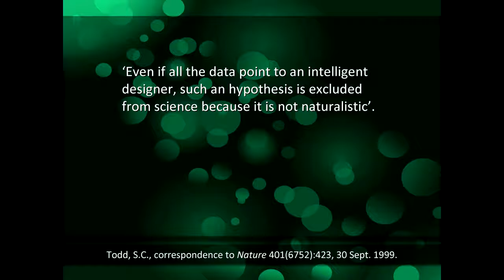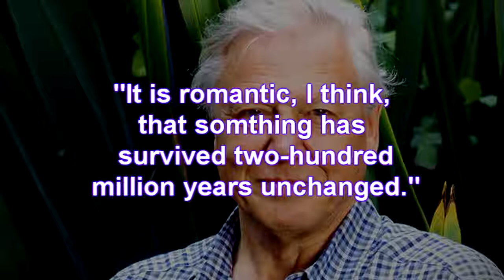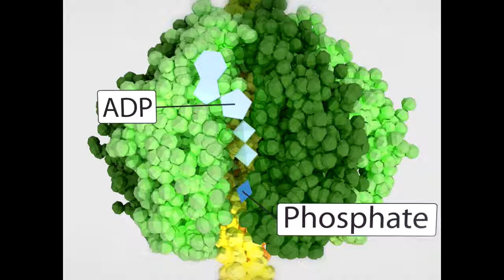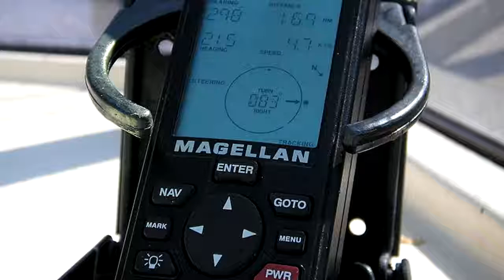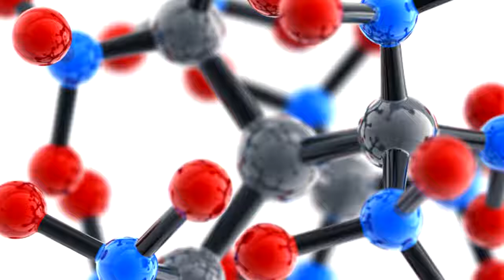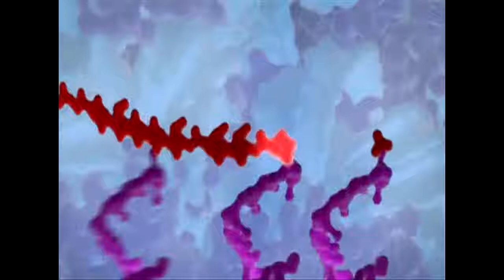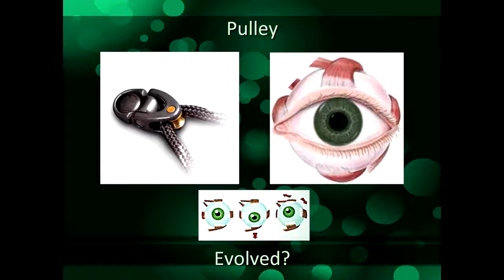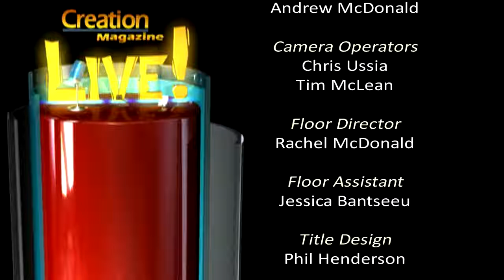Marvelous Molecular Machines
CMIcreationstation

Through eye-popping computer animation, based on recent scientific discoveries, this week's episode explores amazing biological machines at work in our bodies.

Incredible Kinesin! Biological 'robots' will blow your mind!